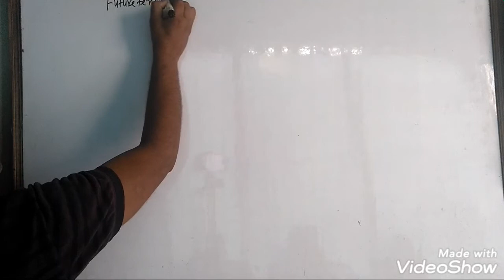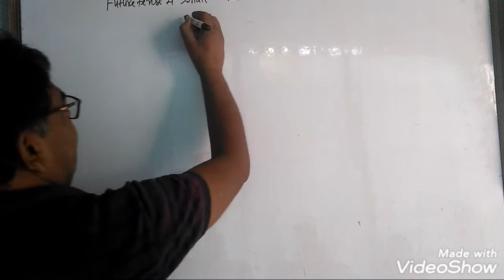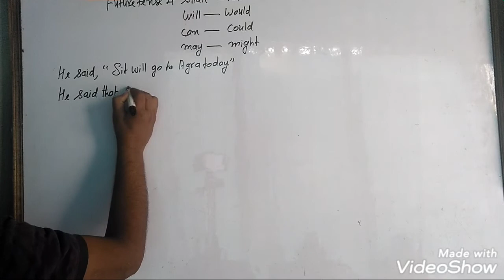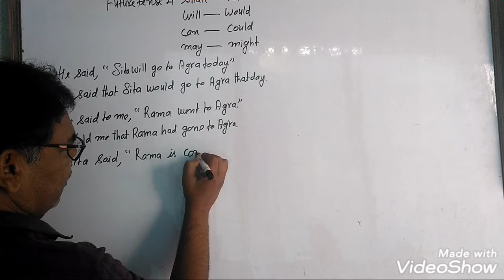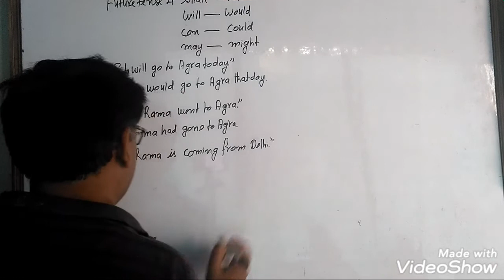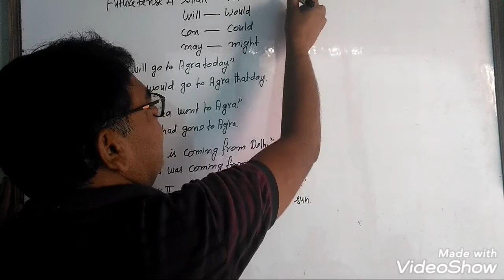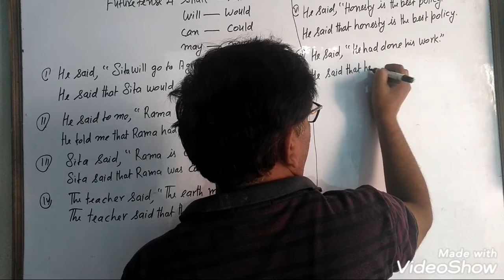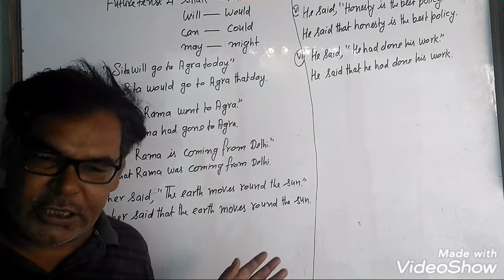Direct into Indirect tense (part-3)